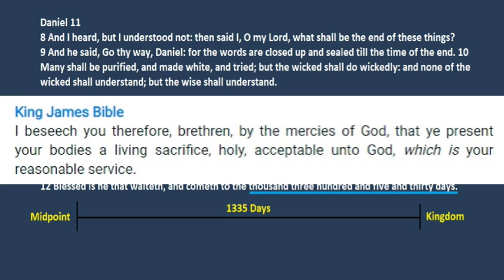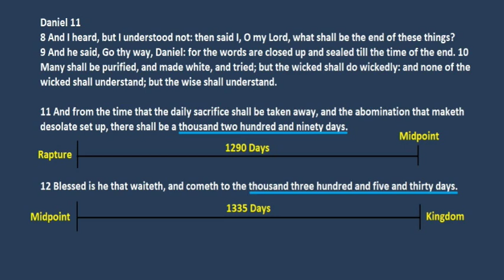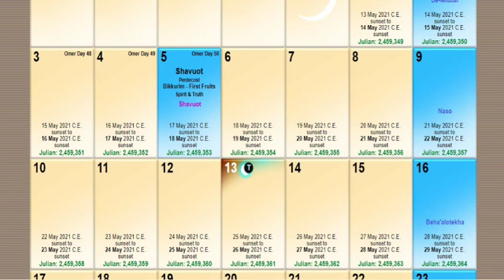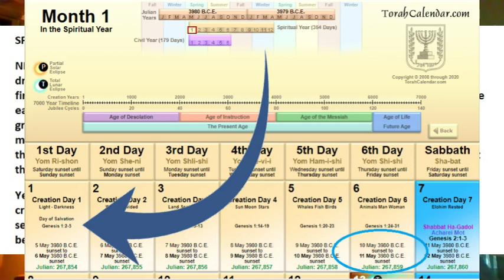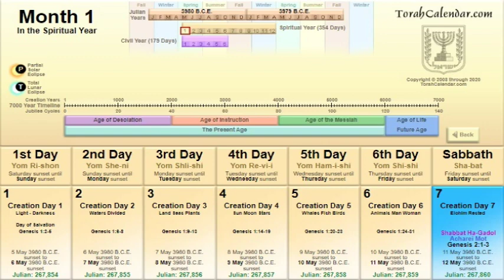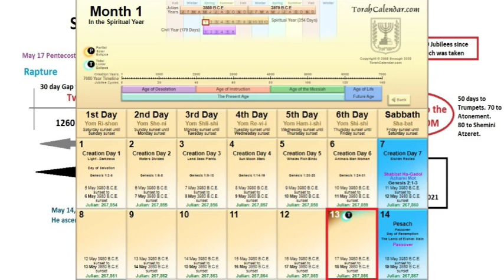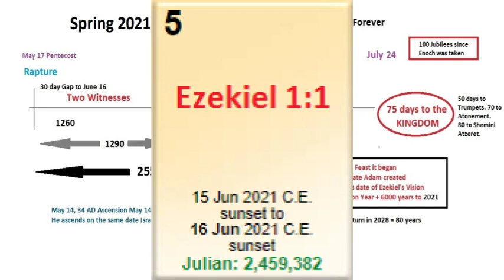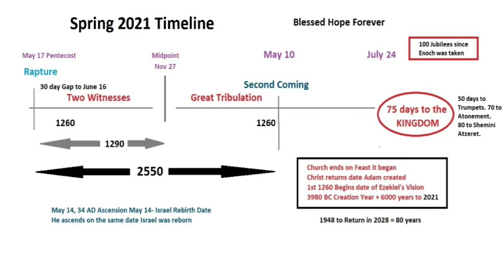BEST 2021 Spring Rapture Timeframe